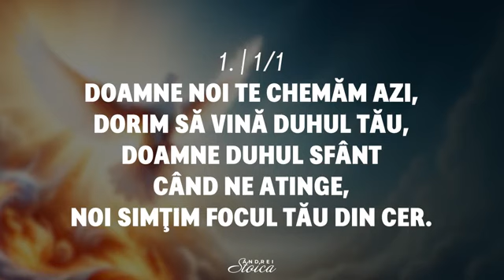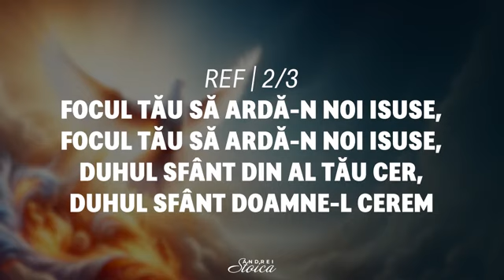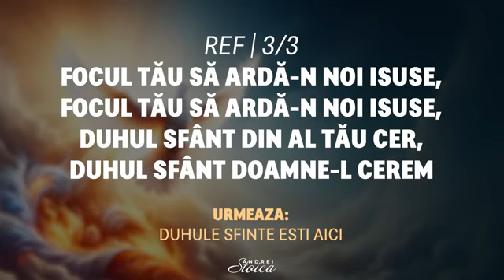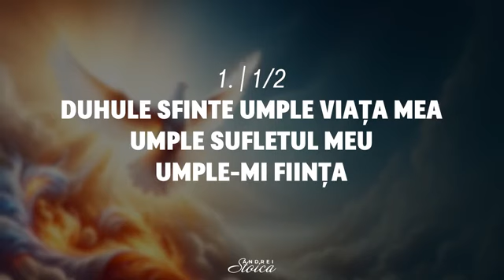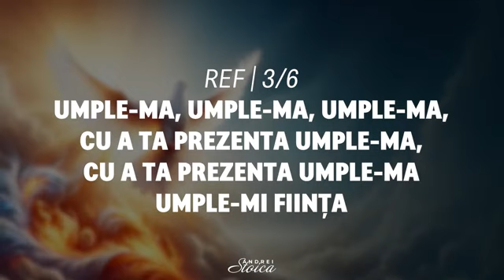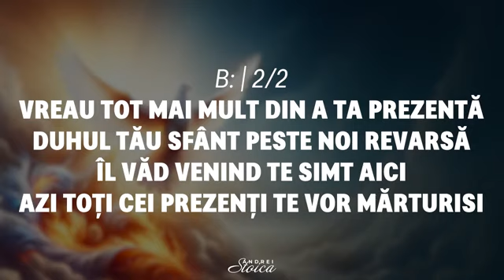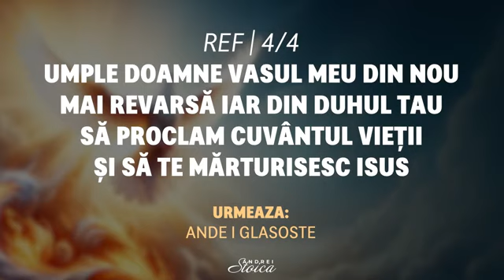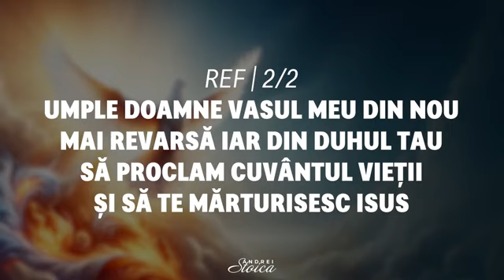Colaj închinare! Negativ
“(Focul tău, umple-mă,Duhule Sfinte ești aici, umple Doamne vasul meu)”